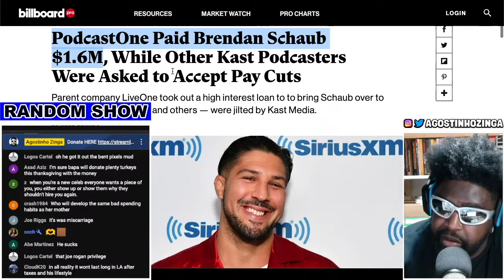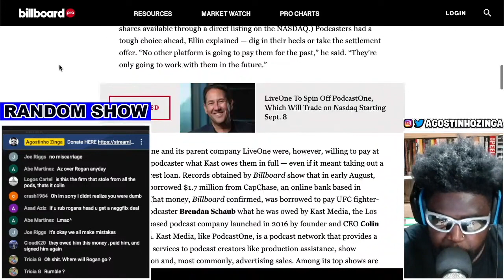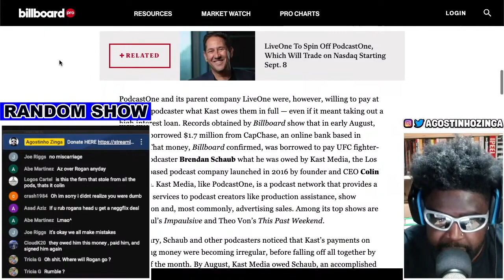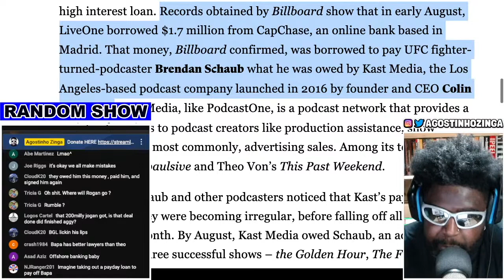BRENDAN SCHAUB IS RICH